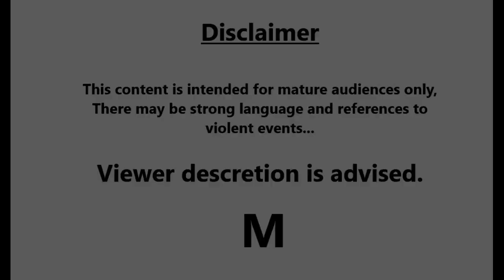FULL Police Interrogation of Sergeant David Darkow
This interview took place just 2 days after the August 5th 2014 Officer involved incident that took place at the Beavercreek OH, Walmart.  Sgt. David Darkow was one of the first 2 officers on the scene responding to a man with a gun in the store.

He and officer Sean Williams, His full police interview’s link is in the description below, entered the Walmart, and based off of the 911 callers information thought the subject, or victim in this case… I imagine people will have differing opinions...

John Crawford III was quote “waiving a rifle around, and even pointing it at children and other customers in the store. They were also falsely informed that he was in the back corner of the pet department loading the weapon.

Within seconds, almost immediately after contact with Crawford, officer Sean Williams discharged 2 rounds from his duty rifle, ultimately killing John Crawford III… Crawford was holding a PELLET gun.
This is Sgt. Darkow’s recollection of that incident.